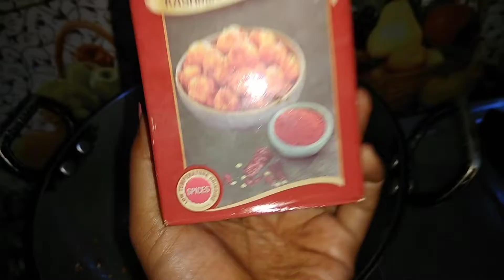Masaledar Kadai Chiken pahadi style 😋😋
Hello friends.